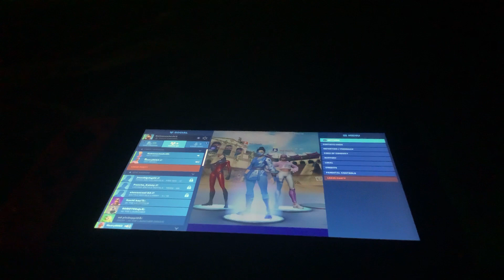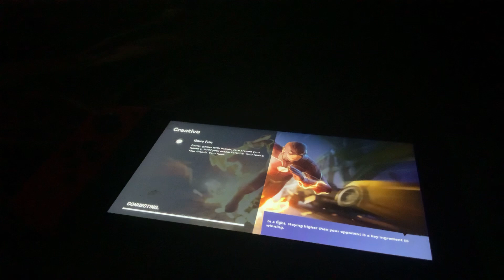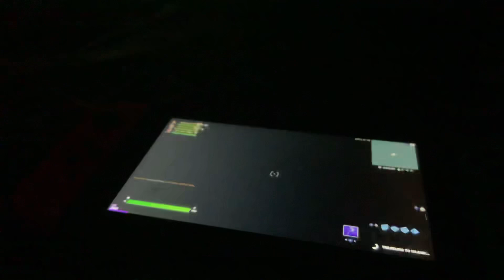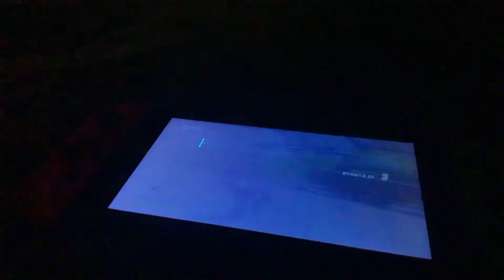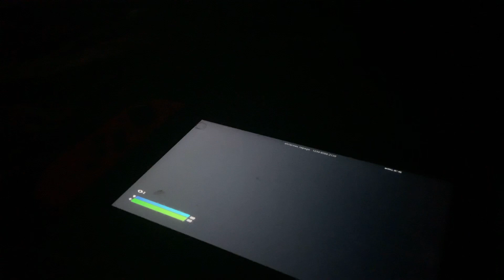February 20, 2021